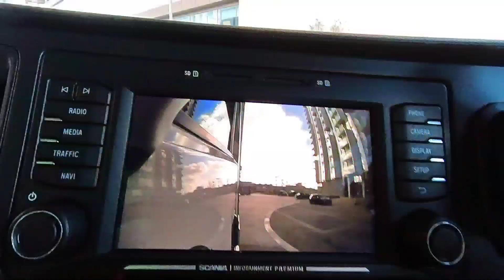Food and Glass recycling in Manchester! Our new Scania collects food and glass at the same time!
recycling manchester Lavelle's one of a kind recycling truck collects 2 waste streams at once, food and glass. This reduces your carbon footprint as only one vehicle is needed to collect your waste.